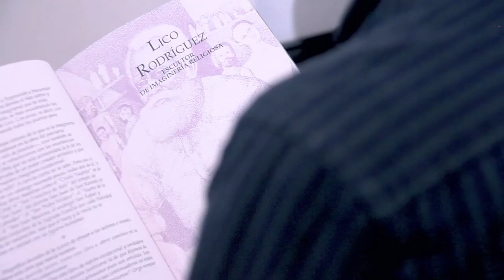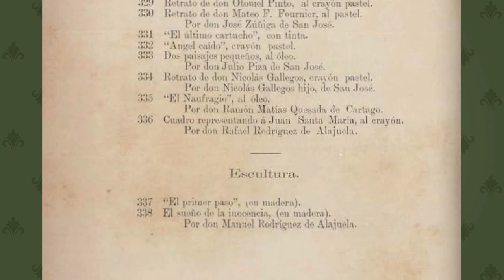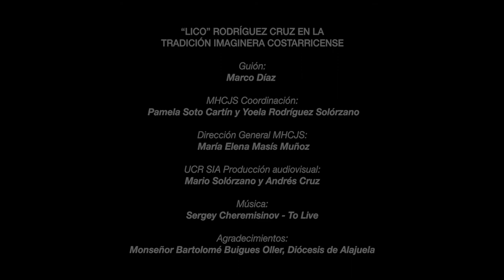"Lico" Rodríguez Cruz en la tradición imaginera costarricense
Como parte del proyecto “Devoción y arte: Lico Rodríguez y su obra imaginera”, el Museo Histórico Cultural Juan Santamaría y la UCR Sede Interuniversitaria de Alajuela, le invitan a disfrutar del metraje “Lico Rodríguez Cruz en la tradición imaginera costarricense” a cargo del historiador del arte Marco Díaz Cortés.

En esta tercera entrega hacemos un recorrido por la historia de la tradición imaginera costarricense y la tradición colonial de las imágenes religiosas. Se analizan además algunos de los motivos y técnicas utilizadas en el tan característico estilo con el que Lico Rodríguez acompaña cada una de sus obras.

Esta es la tercera de una serie de 5 cápsulas audiovisuales que se publicarán a través de nuestras redes sociales, los canales de Youtube del "MHCJS" y “Acción Social SIA UCR” y los canales en FB e IG del Museo Juan Santamaría.

No se pierda ningún detalle y siga de cerca la historia del escultor, su legado y el contexto en que se desarrolla su obra.
📣  Próxima edición: Miércoles 14 de abril

Créditos:
Guión:
• Marco Días Cortés

Coordinación MHCJS:
• Yoela Rodríguez Solórzano
• Pamela Soto Cartín

Dirección General MHCJS
• María Elena Masís Muñoz

Producción Audiovisual UCR SIA:
• Mario Solórzano Pérez
• Andrés Cruz Siles

Agradecimientos:
• Monseñor Bartolomé Buigues Oller, Diócesis de Alajuela
• Luis Fernando Campos Vargas